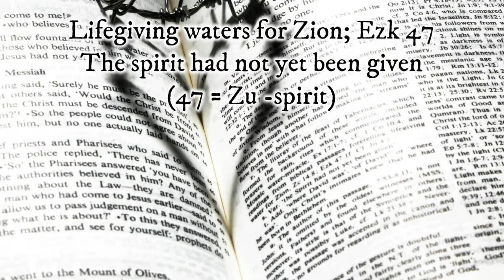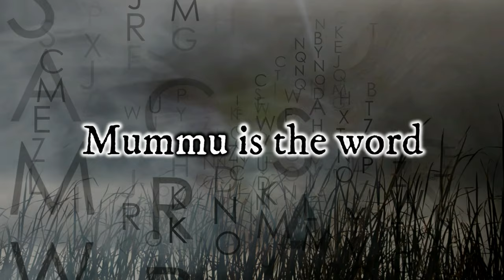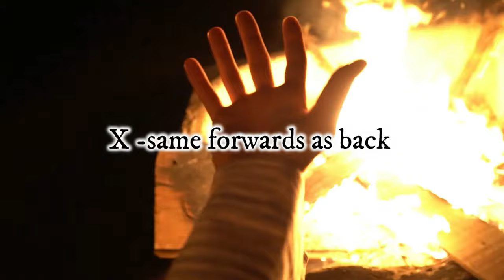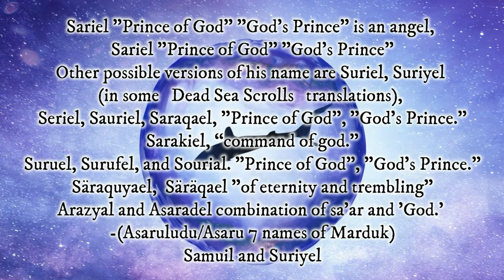The Lustful Angel Sariel - Leader of the Fallen Angels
A detailed documentary of the Fallen Angel, Sariel. The Angel of eternity and trembling. Member of the Seven Holy Angels and Leader of the Fallen Watcher Angels. But who is the angel Sariel? @AncientMysteryChannel

In Kabbalistic thought, Sariel is one of seven angels who are primordial powers. Within Gnosticism, Sariel was invoked for protective powers. In the Book of Enoch, Sariel was the leader of angels who gazed upon men's beautiful daughters. In the days of Jared, they focused their descent on the summit of Mount Hermon, intending to acquire wives and lead men astray. Sariel was an Angel of the Moon, the specifics of which he taught to man.

The list of Sariel's names is attached to this documentary.

There are many tales of the fallen angels, which is why we must learn, and I must teach. Join me on my journey.